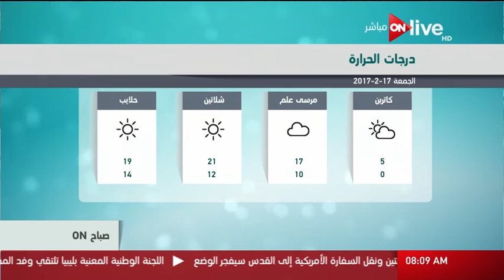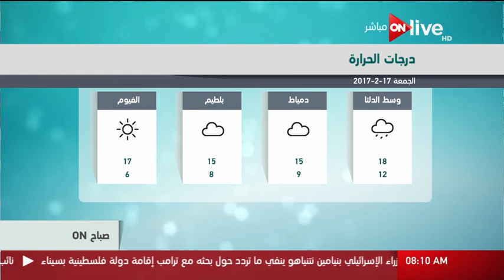صباح أون - حالة الطقس اليوم في مصر 17 فبراير 2017 وتوقعات درجات الحرارة